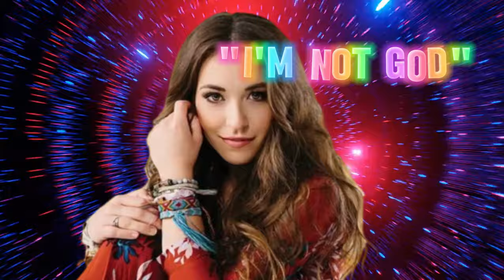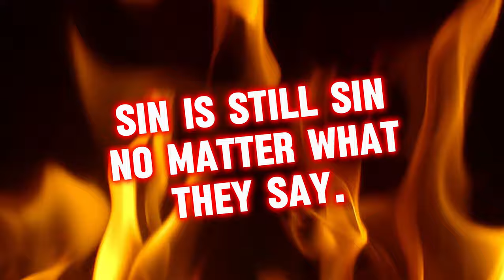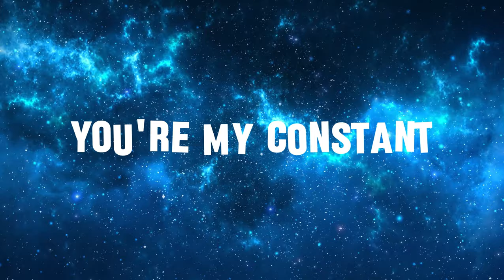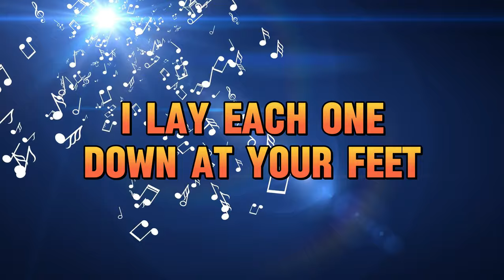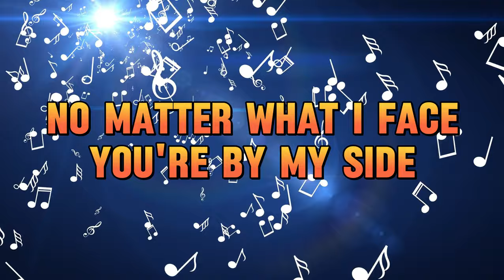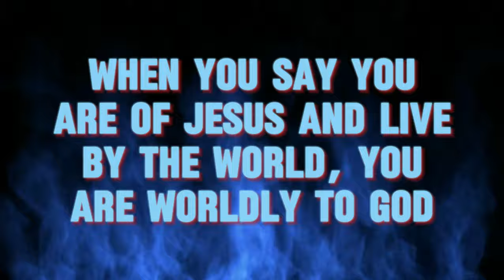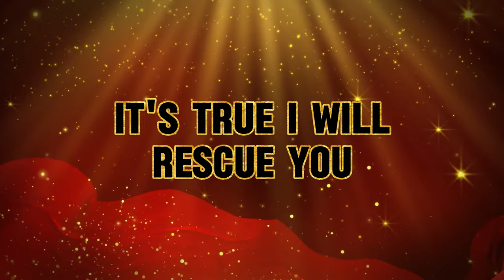WHAT YOU don't notice about LAUREN DAIGLE music is distrubing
Find out reasons why Christian artists don't like using holy words in their songs.  What you don't notice about Lauren Daigle is disturbing.